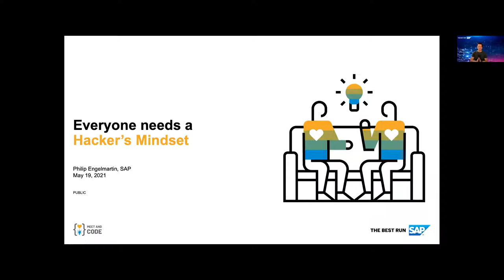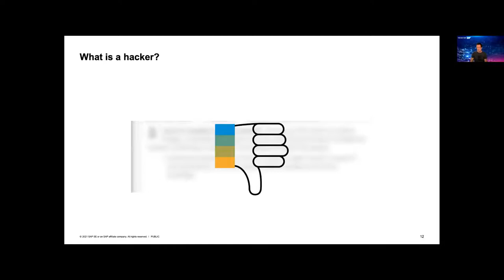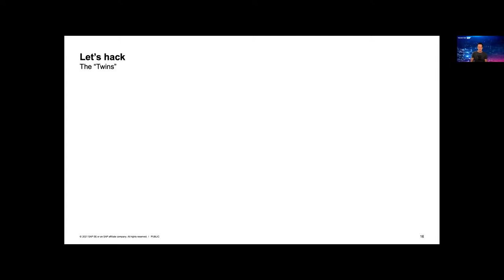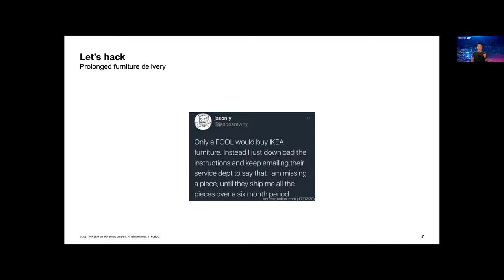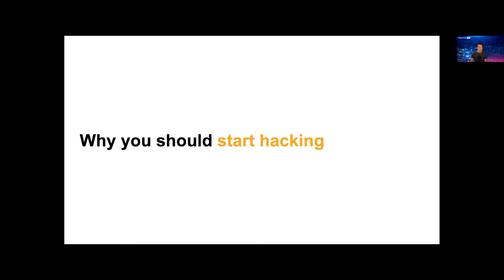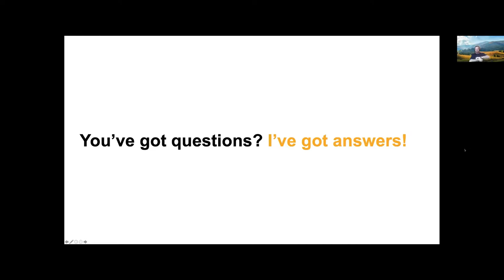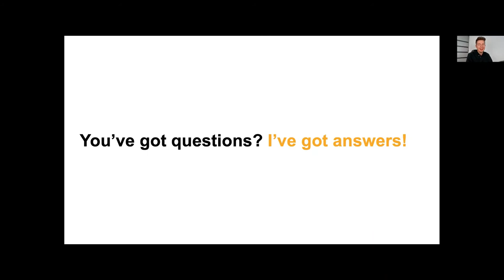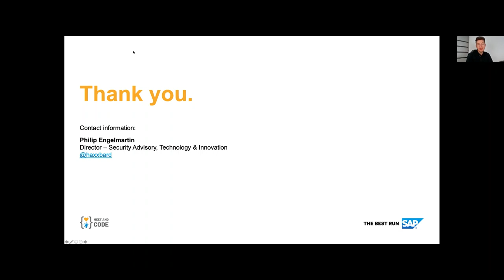You need a Hacker’s Mindset! And you need a Hacker’s Mindset! Everyone needs a Hacker’s Mindset!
Meet and Code Online Seminar: "You need a Hacker’s Mindset! And you need a Hacker’s Mindset! Everyone needs a Hacker’s Mindset!" with Philip Engelmartin from SAP

About the speaker:
Our expert speaker, Philip Engelmartin, is the central security advisor within the Technology & Innovation board area at SAP. In his role he consults development teams on how to apply secure software development and operations practice. He has also led the security workstream of the Corona-Warn-App, Germanys COVID-19 privacy preserving tracing application. Furthermore, he is a Security Evangelist and Mentor for SAP’s Capture the Flag events where he guides participants through cybersecurity challenges. And in 2018, he was awarded “Most Supportive Hacker” for SAP’s Capture the Flag.

Meet and Code Online Seminars:
SAP expert speakers and coaches for your nonprofit
In support of fast-tracking digital skills adoption for European youth, the Meet and Code Online Seminars form an important part of Meet and Code’s capacity building efforts and will feature SAP expert speakers and coaches. The sessions will be held in English and best of all, participation is free!